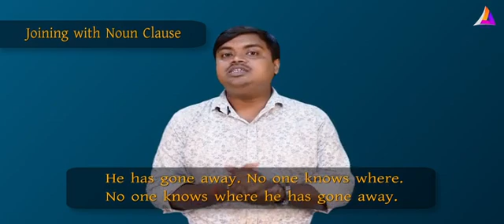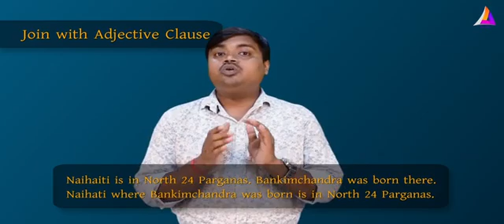clause | Class 9 English